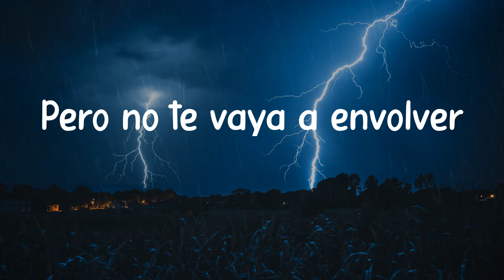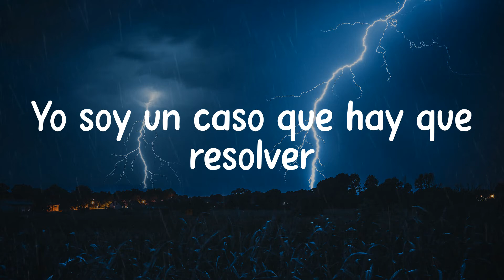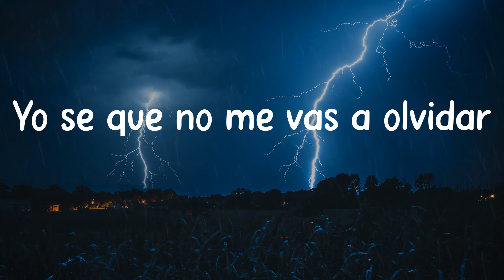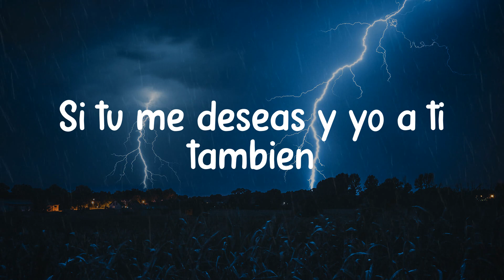Anitta - Envolver (Lyrics)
Lyrics:
Aprovéchame
Un perreito en la pared
Un perreito pa' bellaquear
Pega'ito a la pared (pega'ito a la pared)
Tú me quiere' perrear
Y no te vaya a envolver (volver)
Pega'ito a la pared
Porque siempre que te veo (oh-oh)
Tú me quieres perrear